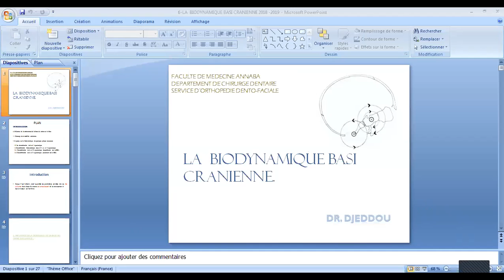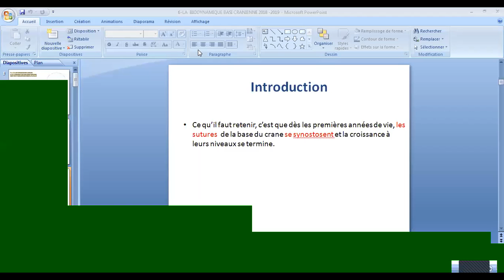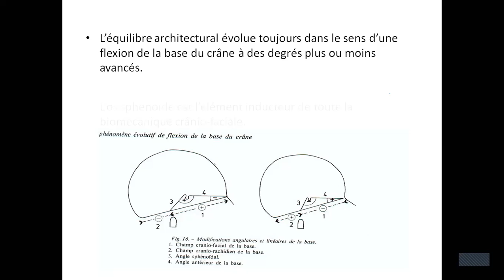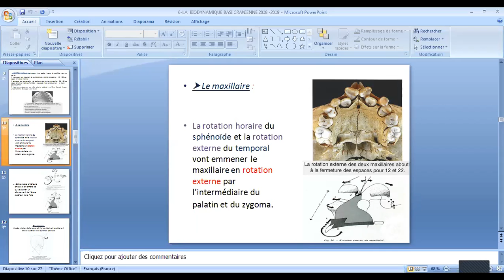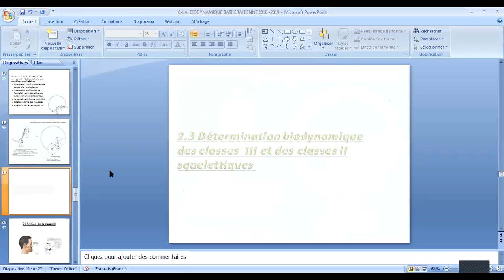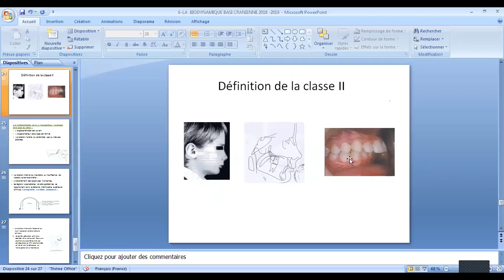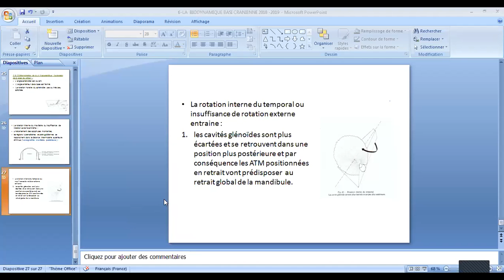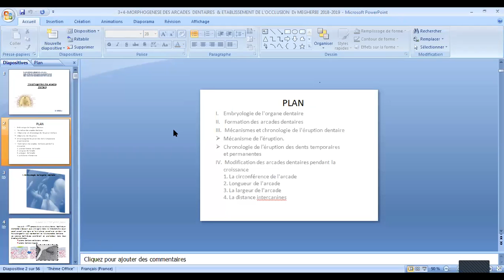Cours ODF Deuxième Année Médecine Dentaire 1